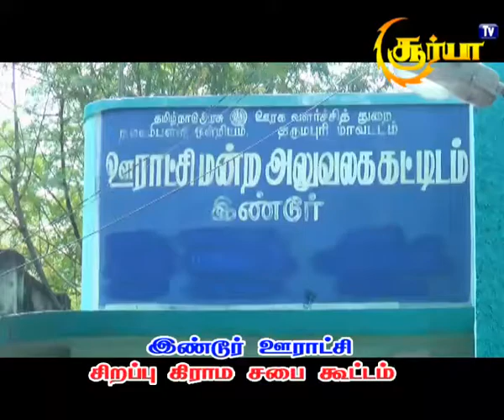இண்டூர் சிறப்பு கிராம சபை கூட்டம்